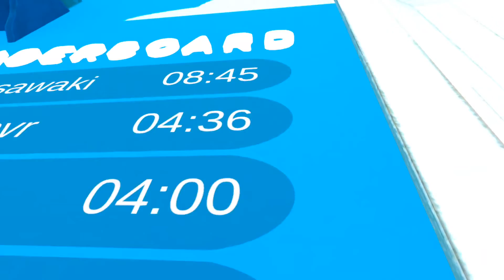Baby Tag on Quest 2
A tag game where other babies will come after you.

A fun game but I did find the movement difficult.
How someone lasted over 8 minutes is a miracle.